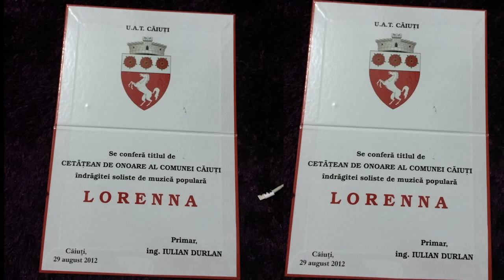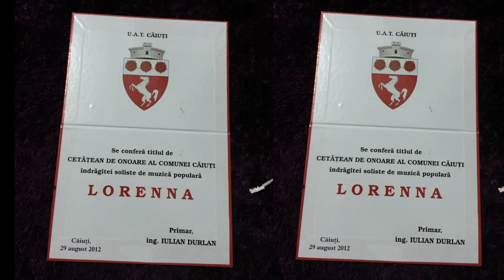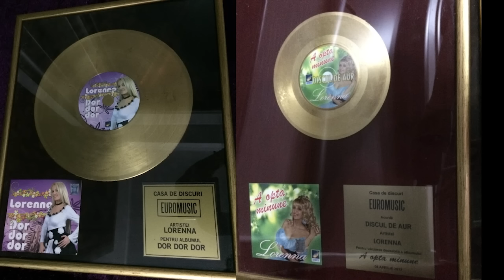LORENNA-colind ''CRACIUN FERICIT''